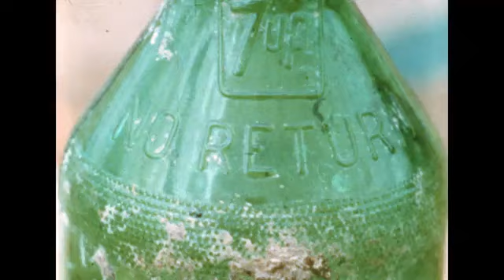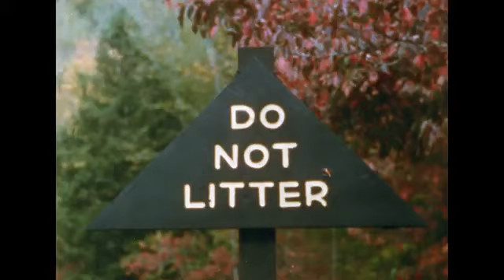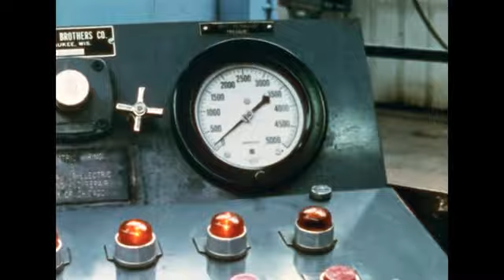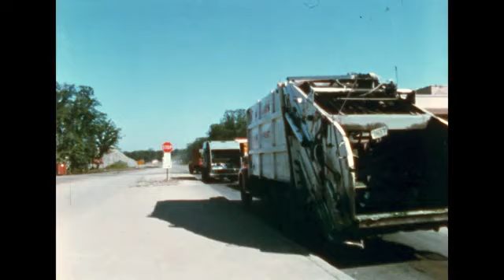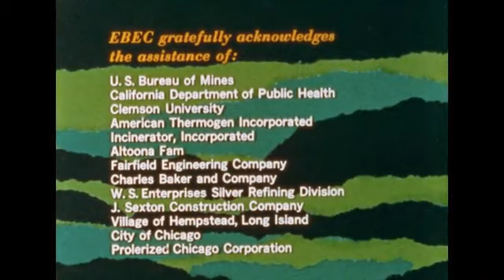The Garbage explosion (1970)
Documents amounts and types of solid wastes, shows disposal methods, both legal and illegal, and describes the sophisticated methods for the disposal of plastics and synthetics